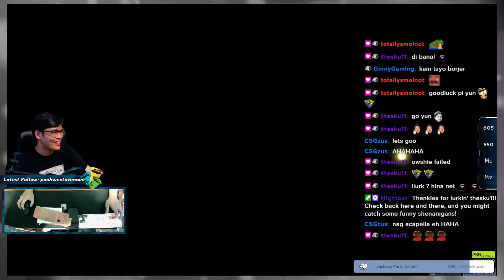is the osu! mouse buff real?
Spoiler: To me it ain't :(

Drop by for more head empty gaming :|

Imagine using the mouse for YEARS and not passing First Storm 6* first try. Can't be me.